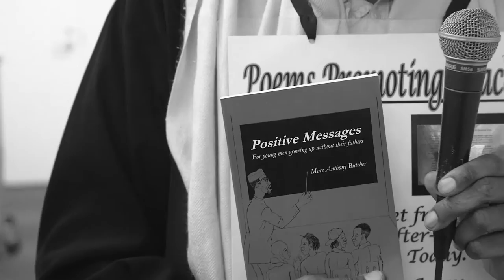Marc Anthony Butcher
Meet Marc Anthony Butcher, an incredibly funny, engaging, dedicated, and talented community producer at Brooklyn Free Speech.

We are Brooklyn Free Speech, a New York Emmy-nominated community television network that amplifies and honors alternative voices in media. We empower Brooklynites with media dreams to share their brilliance, talent, and creativity with the world.

Our premier, state-of-the-art media center is for filmmakers, television artists, and organizations to learn and create innovative media. Every week on our three Public Access television channels, we showcase over 650 hours of TV shows, films, and shorts created by Brooklyn-based community producers that reflect their perspectives on the world.

Watch Brooklyn Free Speech in Brooklyn, New York on Cablevision 67, 68, 69 | Time Warner 1995, 1996, 1997, 1998 | RCN 82, 83, 84, 85; watch all throughout New York City on Verizon FiOS 42, 43, 44, 45; watch our four channels worldwide